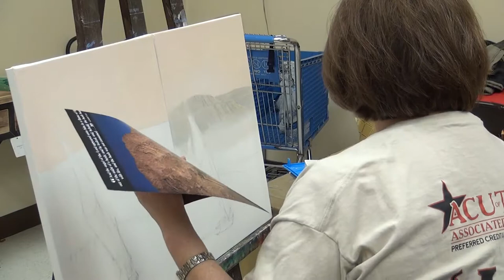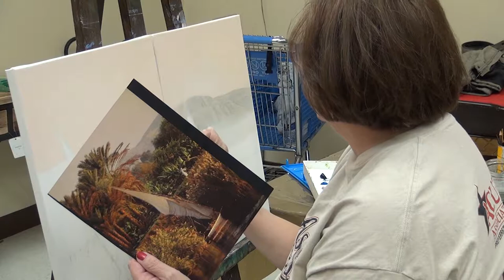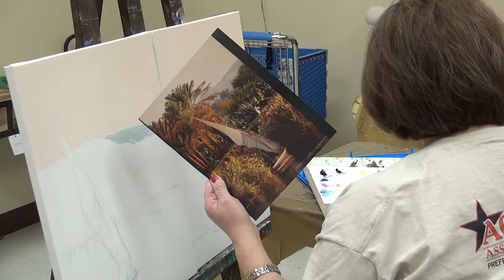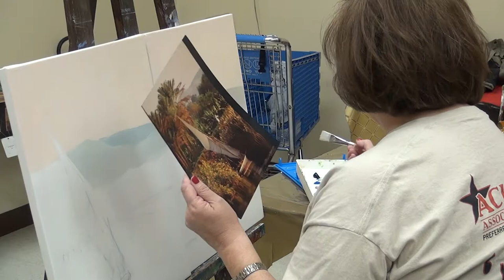Rheda Clark Art Class 2013/01/17 201023